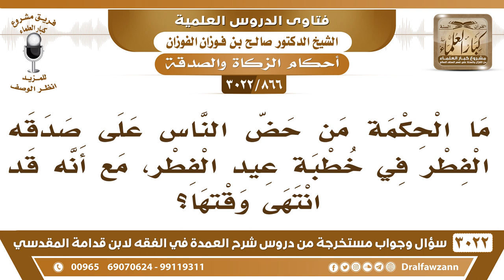[866 -3022] ما الحكمة من حض الناس على صدقة الفطر في خطبة عيد الفطر، مع أنه قد انتهى وقتها؟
-"[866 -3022] السؤال: ما الحكمة من حض الناس على صدقة الفطر، في خطبة عيد الفطر، مع أنه قد انتهى وقتها؟
الجَوَابُ: ربما أن بعضهم ما درى ما عرف أن فيه صدقة فطر، ولا يعرف كيف أحكامها، ينبهون على هذا، نعم.
للاشتراك في قناة الشيخ صالح الفوزان

للاستفسار والإقتراحات والدعم
رئيس الفريق
لمشروع كبار العلماء